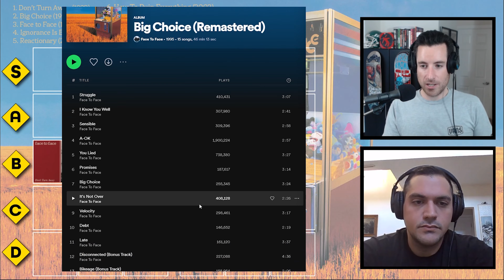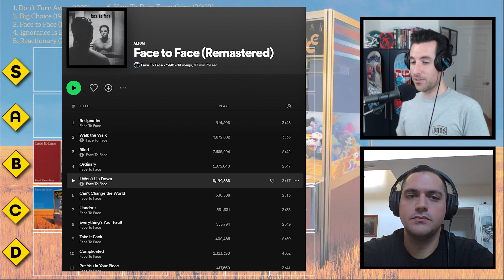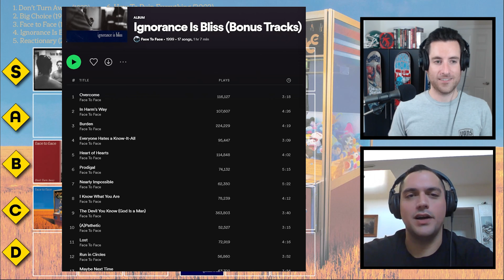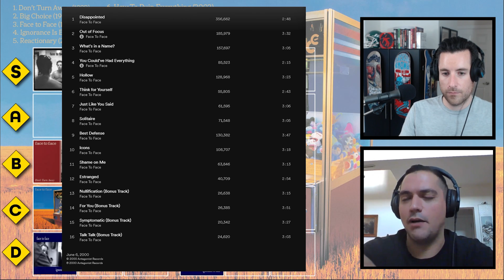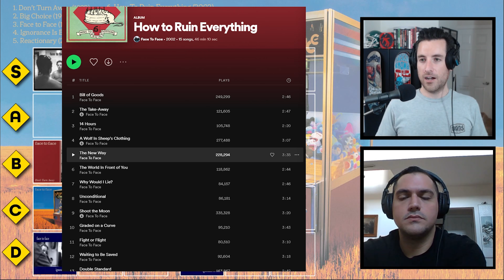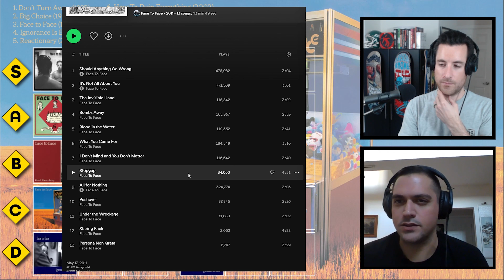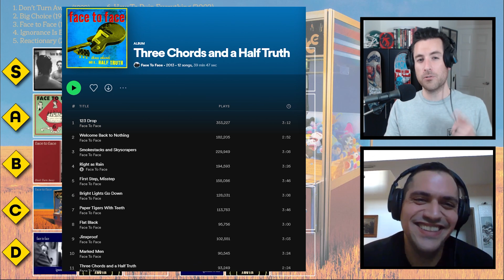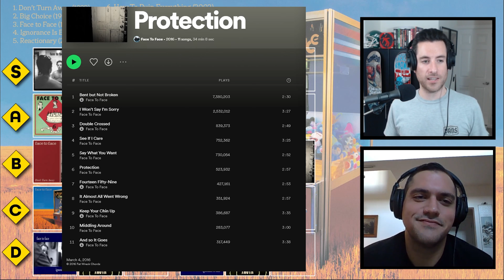Face to Face Albums Ranked (Tier List)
John and Louis Rank the Face to Face Discography

Don’t Turn Away (1992)
Big Choice (1995)
Face to Face (1996)
Ignorance Is Bliss (1999)
Reactionary (2000)
How To Ruin Everything (2002)
Laugh Now, Laugh Later (2011)
Three Chords and a Half Truth (2013)
Protection (2016)
No Way Out But Through (2021)